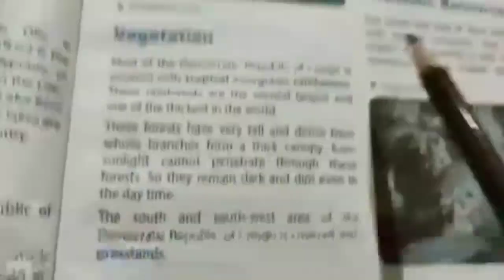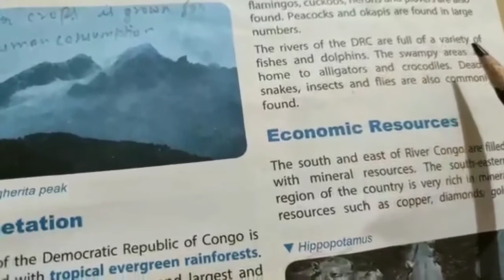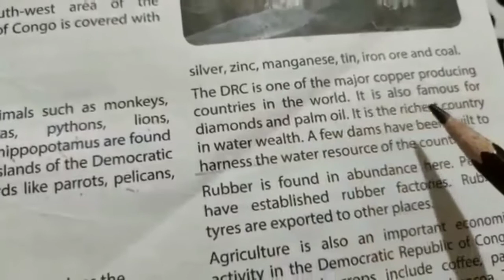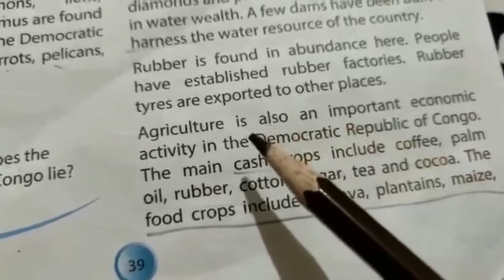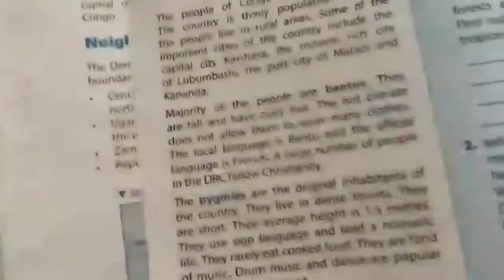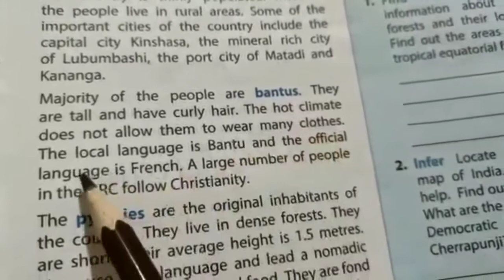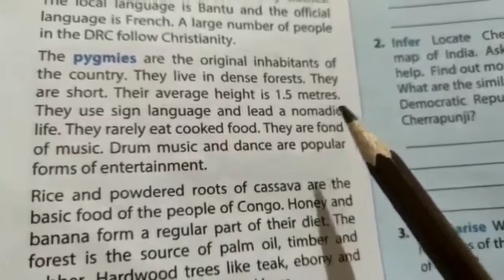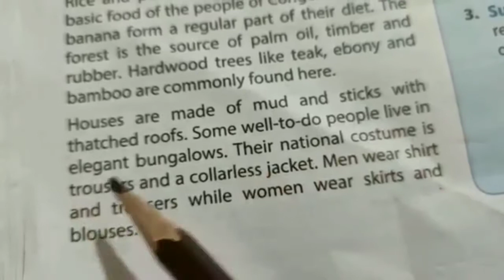Class-5|| Subject-Social Studies|| Lesson-6- (Explanation Part-2)